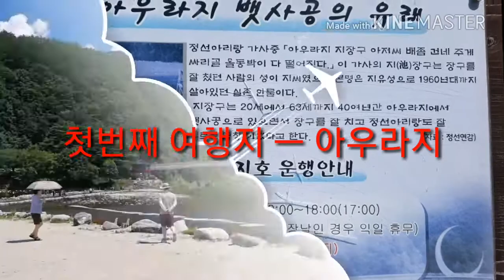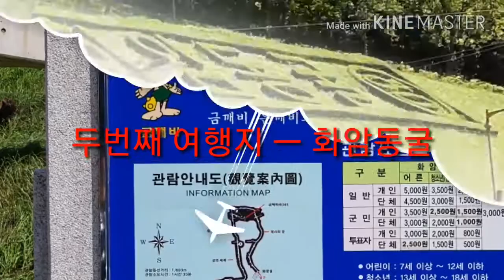정선자연학교 숙박 정선여행-아우라지 레일바이크 화암동굴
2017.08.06 정선으로 가족여행 겸 여름휴가를 떠난다.
정선자연학교에 숙박을 하기로하고 정선으로 Go Go~
8월 7일 정선군농업기술센터에서 농업교육을 하기에 가능한 여행이다.
정선에 들어서서 가장 먼저 도착한 곳은 정선관광 8선에 첫번째로 등록된 정선 아우라지 선착장.
아우라지는 두개의 강이 합류하는 지점으로 어우러지다에서 유래한 말인 듯하다.
아우라지에서 돌다리를 건너보고, 두번째 여행지는 폭염에 시원한 곳을 찾다보니 정선 화암동굴이 있어 이곳으로 결정.
역시나 탁월한 선택
정선화암동굴 안을 1시간 가량 둘러보는 내내 한기가 느껴질 정도로 시원했다. 아니 조금 추웠다.
정선화암동굴을 나와서 숙소인 정선자연학교로~
정선자연학교에서 따뜻하게 맞이해 주시는 석병기 대표님과 시원한 그늘에서 맥주 한잔.
이어서 아들이 구워주는 맛있는 고기로 바베큐 파티...
청정지역 정선에서의 첫날 관광일정은 이렇게 마무리하였다.
2017년 8월 6일

다음으로는 날자 끝자리가 2일,7일인 날마다 열리는 정선5일장과 정선레일바이크를 체험하고자 한다. 물론 나는 강의를 하겠지만. ㅋ